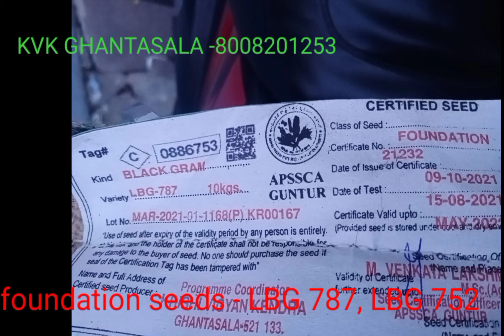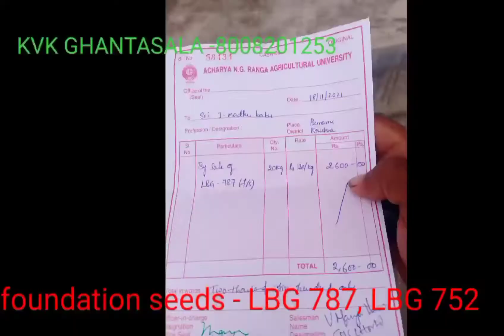foundation blackgram seeds available at ghantasala kvk || only lbg 787,752 @అన్నదాత సుఖీభవ